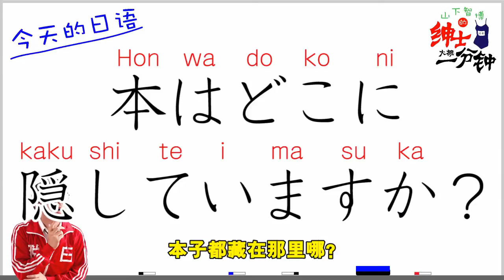【绅士大概一分钟】女coser的房间